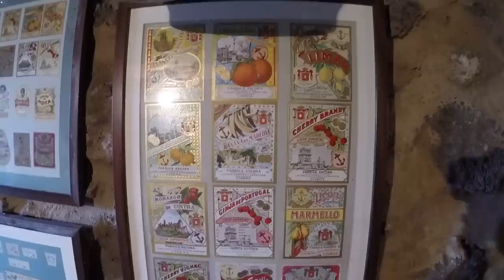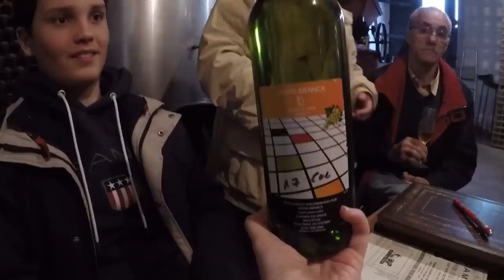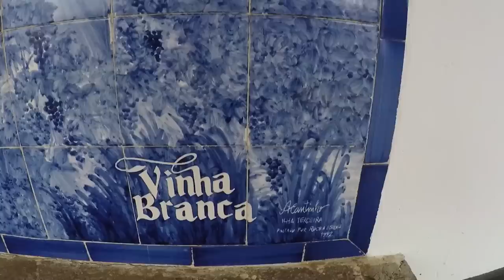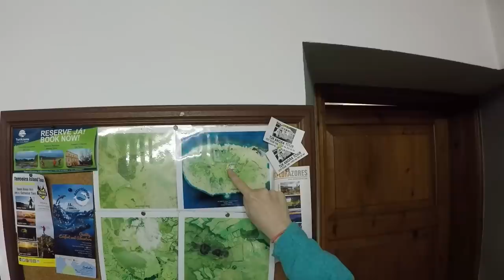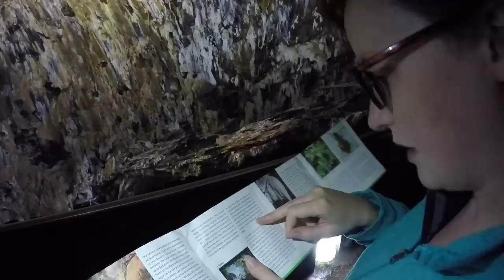A Special Guest Comes to the Boat | Sailing Wisdom [S3 Ep44]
Maddie's mom comes to visit us in the Azores and stays in the boat while it's on the hard! Join us as we show her around the islands and take in the sights that the Azores have to offer.

Cruising Equipment:
50 Watt Solar Panels
100 Watt Flexible Solar Panels
12 volt Solar Charge Controller
48 volt Solar Charge Controller